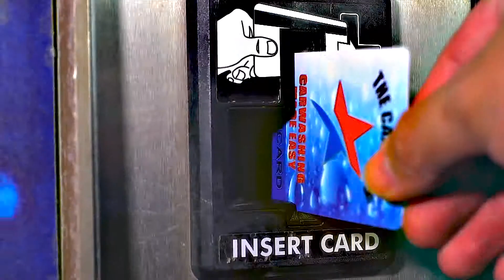Peter Kittle Car Wash TVC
Featuring the new Bellette-mobile (before applying the fancy stickers) the Peter Kittle Car Wash is the best choice in Alice for auto or manual car washing.